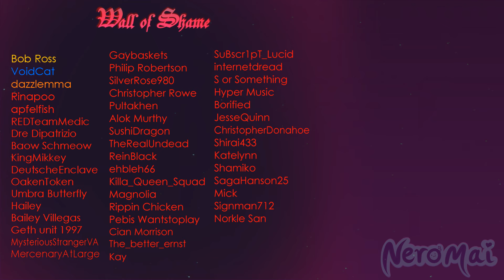Miss Piggy - Didn't I Do It For You (Official Music Video)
Miss Piggy's iconic Cellophane rendition remixed by @NoahSlate